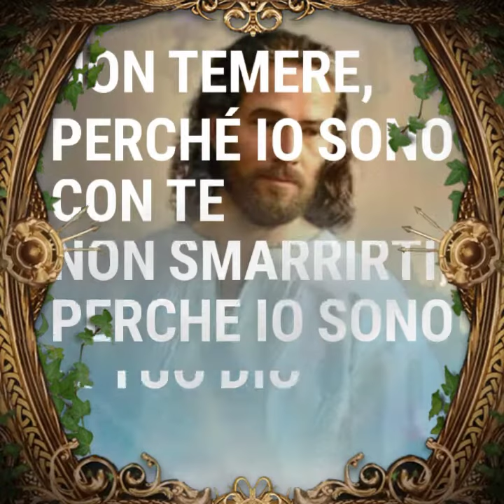Ti benedica il Signore e ti custodisca (Nm 6,24)